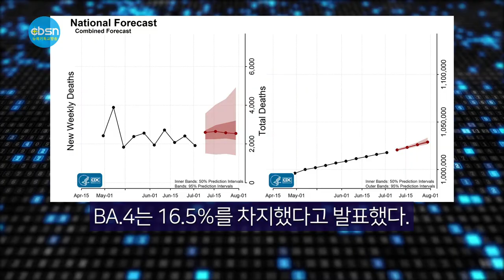뉴욕기독교방송종합뉴스 2022년 7월 8일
(주요뉴스)

▶CBHI 연구소, 에스와티니 의대와 MOU
▶학자금 대출자 수천만명 ‘빚 탕감’
▶“나만 쓰는 마스크, 도움 될까?”
▶신규확진 70% “하위변이 막아라”
▶뉴저지 불체자 현금 지원 재추진

(기사본문)

캐나다 CBHI 연구소 (대표 이규헌 박사)는 아프리카 에스와티니 기독의과대학교 (총장 양승훈 박사/물리학)와 지난 6월 27일 MOU를 맺고 에스와티니 국민들의 에이즈로부터 회복을 위한 임상을 정식으로 추진하기로 합의했다.

스와질란드로도 불리는 에스와티니는 아프리카 여러 국가 중에서 에이즈 비율이 인구의 40% 이상이 에이즈로 고통받고 있는 것으로 알려졌다.

CBHI(캐나다 칼슘과 뼈 건강연구소) 대표 이규헌 박사는 “지난 10여년간 많은 질병에 대한 임상과 여러 바이러스 감염, 질병과 에이즈 감염, 질병에 대한 여러 종류의 연구를 통해 얻은 데이터를 바탕으로 에스와티니 국민을 위한 에이즈 질병 퇴치 프로젝트를 진행하게 되어 기쁘다"며 "현재까지 HIV 바이러스 복제 억제제 이외 이렇다 할 치료제가 없는 상황에서 SAC 칼슘의 바이러스에 대한 효과를 토대로 임상을 추진하게 된 것은 매우 고무적인 일” 이라는 소감을 밝혔다.

미국 질병통제예방센터(CDC)에 따르면 HIV(인간 면역 결핍 바이러스)는 신체의 면역 체계를 공격하는 바이러스이며 HIV를 치료하지 않으면 AIDS(후천성 면역결핍 증후군)로 이어질 수 있다.

대부분의 사람들은 감염 후 2~4주 이내에 독감과 유사한 증상을 보인다. 현재 효과적인 치료법은 없다.

일반적으로 에이즈 치료제는 골밀도 저하 등 부작용이 많으며 평생 복용해야 한다.

이규헌 박사는 "HIV는 T 세포를 공격하여 면역력을 낮춰 면역결핍증이 되어 다른 질병에 쉽게 걸리게 된다. 그중 폐렴이 가장 흔하다"고 지적했다. 이 박사는 이어 "SAC 칼슘이 T세포의 칼슘 레벨을 떨어지지 않게 하면 PH농도 7.1 이상에서 맥을 못추는 HIV를 억제할 수 있을 것이다"라며 SAC칼슘의 효과와 충분한 가능성을 낙관했다.

이 프로젝트가 성공리에 진행되면 에스와티니 국민 뿐만 아니라, 아프리카, 인도, 중국 등 온 세계에서 HIV의 감염자 수가 급속도로 증가하여 세계적 이슈가 되어 있는 상황에서 에이즈 예방과 감염 환자들에게 희망을 안겨다 줄 것으로 기대된다.

▲ 조 바이든 행정부가 학자금 대출자에게 상환 부담을 덜어주는 방안을 본격 추진한다고 블룸버그 통신이 7일 보도했다.

연방 교육부는 이날 기존 학자금 지원 제도의 수혜자를 확대하는 방향으로 새 규정안을 전날 발표했다.

학자금 채무를 면제해주거나 상환 부담을 대폭 완화해주는 것이 골자로, 미상환 대출 잔고에 대한 이자에도 상한선을 씌우게 된다. 교육부는 이번 탕감 규모가 최소 수천억달러 규모에 달하고 혜택을 받는 대출자가 2,000만~3,000만명 이상이 될 것으로 전망했다. 탕감 신청 기간도 6년으로 대폭 연장했다.

이러한 움직임은 바이든 대통령이 민주당의 빗발치는 요구에 직면한 가운데 나온 것이다.

민주당 일각에서는 학자금 대출자에게 광범위하게 채무 면제를 승인해야 한다고 바이든 대통령을 압박해왔다. 규정안에 따르면 장애인, 공공부문 근로자, 군 복부자 등에게 채무를 완화한다. 규정안은 ‘공공 서비스 채무 탕감’ 제도를 포함한 학자금 지원 프로그램에 포괄적으로 적용된다. 특히 졸업하기도 전에 학교가 문을 닫는 바람에 학위를 받지 못하거나, 가짜 학위로 사기를 당한 채무자에게도 지원을 확대한다.

앞서 바이든 행정부는 코로나19 사태로 재정적 부담이 커진 상황을 고려해 학자금 대출 상환 유예 기간을 올해 8월 31일까지로 재차 연장해주기도 했다.

이번 규정안은 연방정부 차원에서 처음으로 구체적인 탕감 계획안을 발표했다는데 의미가 있다.

그동안 바이든 행정부는 부분적으로 학자금 탕감을 시행해왔는데 이를 통해 130만명, 260억달러 규모의 탕감 혜택을 제공했다.

미겔 카도나 교육부 장관은 학자금 지원에서 ‘망가진 체계’를 고치는 데 주력하겠다면서 “대출자가 지원받을 자격만 갖추면 산더미 같은 서류나 법률 용어 때문에 불편을 겪지 않도록 하겠다”고 말했다.

이번에 발표한 규정안은 30일간 의견 수렴을 거쳐 11월 1일 확정된다. 시행 시기는 내년 7월이다.

▲  마스크는 한 공간에 있는 모두가 함께 착용할 때 감염병 예방 효과가 가장 좋다. 하지만 주변 사람들이 마스크를 착용하지 않은 상황에서 혼자 마스크를 착용해도 예방 효과가 있다고 뉴욕타임스(NYT)가 최근 보도했다.

보호 수준은 마스크의 품질과 마스크를 올바르게 착용했는지에 따라 다르다. 보건 전문가들은 N95, KN95 혹은 KF94를 사용해 현재 코로나바이러스의 지배종으로 이전 변이보다 훨씬 더 전염성이 강한 오미크론 하위변이로부터 자신을 보호할 것을 권장한다.

2021년 12월 발표된 한 연구에서는 환기가 가장 잘 되는 곳 중 하나인 항공기에서도 코로나19 확진자와 같은 줄 또는 한 줄 떨어져 앉은 사람은 감염 위험이 높았다. 그러나 혼자라도 마스크를 쓰면 마스크를 쓰지 않은 사람과 비교해 위험성이 54% 감소하는 것으로 나타났다.

감염자와의 밀접 접촉 여부와 감염 환경에 노출된 시간, 공간의 환기빈도 등에 따라 미치는 영향이 달라지지만 대체로 주변 사람들이 마스크를 쓰지 않은 상황에서도 혼자라도 마스크를 쓴 사람이 보호 효과를 봤다는 분석이다.

2020년 스위스 한 호텔에서 코로나19 집단 감염이 발생했을 때에도 천으로 된 얼굴 가리개를 쓴 종업원과 마스크를 쓰지 않은 손님은 다수가 양성 판정을 받은 반면 마스크 착용자들은 같은 공간에 머물렀어도 음성 반응이 나왔다. 테네시주의 지역사회 조사에서도 마스크 착용을 의무화한 지역의 코로나19로 인한 입원율이 의무화하지 않은 지역보다 낮은 것으로 확인됐다.

또, 마스크의 종류나 재료 등에 따라 마스크의 감염 예방 효과가 달라진다는 것을 입증한 사례도 있다. 질병통제예방센터(CDC)가 수술 마스크로 진행한 기침 상황 실험에서 잘못된 방법으로 착용한 수술 마스크는 감염 보호 효과가 7.5%에 불과했다. 반면에 수술 마스크의 끈을 묶어 얼굴에 밀착시키면 예방 효과가 65%로 급등했다. 그 위에 천 마스크를 겹쳐 쓰니 83%까지 높아졌다.

린지 마 버지니아텍 교수는 “사회적 거리 유지를 할 수 없거나 야외 모임을 가질 수 없을 경우 최대한 고품질 마스크를 사용해야 한다”며 “주변 사람들이 아무도 마스크를 쓰지 않은 경우 N95 마스크를 밀착 착용할 것”을 권고했다.

▲ 연방 질병통제예방센터(CDC)가 면역회피 가능성이 큰 코로나19 오미크론 변이 바이러스의 세부계통 변이인 BA.5 변이가 자국에서 우세종으로 올라섰다고 5일 밝혔다.

이날 CDC는 2일 기준 BA.5 변이가 미국 신규 확진자의 53.6％, BA.4는 16.5％를 차지했다고 발표했다. 두 하위 변이를 합하면 전체에서 차지하는 비중이 70％에 달한다.

BA.4와 BA.5는 오미크론에서 파생된 하위변이로 자연 감염이나 기존 백신으로 생긴 면역을 회피하는 특성을 지녔다.

이들 변이는 5월 초만 하더라도 미국에서 비중이 1％에 그쳤으나 지난달 19∼25일에는 각각 15.7％, 36.6％를 차지하면서 전체의 절반을 넘어섰다.

미국의 일일 코로나19 확진자도 증가 추세다. 오미크론 변이 유행이 정점이던 1월 최다 80만명까지 기록했던 일일 신규 확진자 수는 점차 진정돼 3월 들어서 3만명 수준까지 내려갔다가 4월 말부터 다시 증가해 5월부터 하루 평균 10만명 수준으로 늘었다.

두 변이는 현재 미국뿐만 아니라 전 세계에서 빠르게 확산하면서 코로나19 재유행을 주도하고 있다.

감염병 전문가인 셀린 군더는 “BA.4와 BA.5는 기존 오미크론 변이보다 훨씬 더 변이된 것으로, 이전에 백신을 맞았거나 코로나19에 감염됐는지와 관계없이 우리 면역 체계가 이들 하위 변이를 인식하는 데 어려움을 겪고 있다”고 말했다.

연방 보건당국은 백신 제조사에 오미크론 원형 바이러스가 아닌 BA.4와 BA.5 변이를 막을 백신을 개발해달라고 요청한 상태다. 올가을과 겨울에 팬데믹이 다시 한번 전 세계적으로 덮칠 수 있다는 우려 때문이다.

▲ 뉴저지주정부가 불법체류 신분의 저소득층 주민 지원 방안을 재추진한다.

6일 스타레저 보도에 따르면 필 머피 주지사와 테레사 루이즈 주상원 민주당 원내대표 등은 연방정부로부터 받은 코로나19 지원금 가운데 미사용분을 활용해 불체 신분의 저소득층 주민들에게 현금 지원을 하는 프로그램을 다시 추진키로 했다.

지난 3월 머피 주지사는 2022~2023회계연도 주정부 예산안을 발표하면서 5,300만 달러를 투입해 코로나19 피해를 입었지만 불법체류 신분 때문에 정부기관으로부터 도움을 받지 못한 주민을 지원하겠다는 계획을 발표한 바 있다.

하지만 최종 확정된 주정부 새 예산에는 불체 주민 지원안은 제외돼 논란이 일었다.

이에 머피 주지사 등은 연방정부로부터 받은 코로나19 지원 예산을 활용해 불체자 지원을 시행하겠다는 뜻을 밝힌 것이다.

테레사 루이즈 주상원 민주당 원내대표에 따르면 머피 주지사와 주의회 민주당 지도부가 주정부 새 예산안에 최종 합의하면서 연방정부로부터 받은 코로나19 지원금의 미사용분 중에서 3억달러는 주지사가 재량으로 사용할 수 있도록 허용했다. 이를 활용하면 머피 주지사는 주의회 동의 없이 불체 주민 지원프로그램을 시행할 수 있다.

불체 주민 지원 프로그램에 대한 시행 일정 등 세부 내용은 아직 공개되지 않고 있지만 지난 3월 머피 주지사가 제안한 바에 따르면 납세자번호(ITIN)를 이용해 소득세 신고를 하는 불체신분 주민 가운데 연소득이 연방빈곤선 200% 이하(2인 가족 기준 3만6,620달러)인 이들에게 각각 500달러씩 제공하는 것이 골자다.

7월 8일(금) 뉴욕기독교방송 CBSN 종합뉴스 지금까지 제작 김기훈, 진행에 조슬기 입니다. 시청해주신 여러분 대단히 감사합니다. 이 프로그램은 기적의 이온칼슘 활성제 마라네츄럴 SAC칼슘이 후원합니다. 자세한 칼슘 정보는 유튜브에서 'SAC칼슘'을 검색하시면 됩니다.